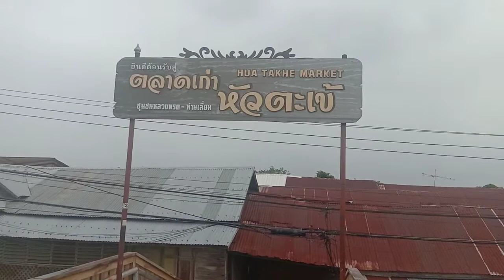ตลาดสดหัวตะเข้...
ตลาดกลางแจ้ง...